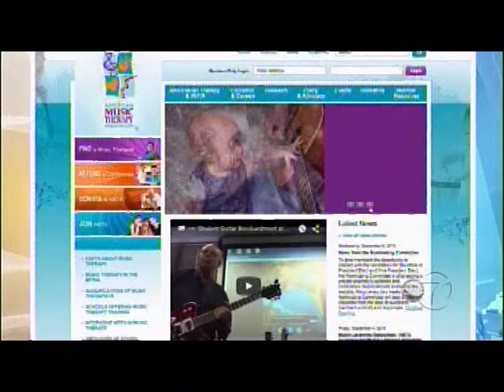ABC Breast Cancer Special featuring Carol G. Simon Cancer Center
ABC's annual breast cancer special featured Morristown Medical Center medical oncologist Dr. Jason Levitz, music therapy program coordinator Leah Oswanski, and patient Sona Sunflower.